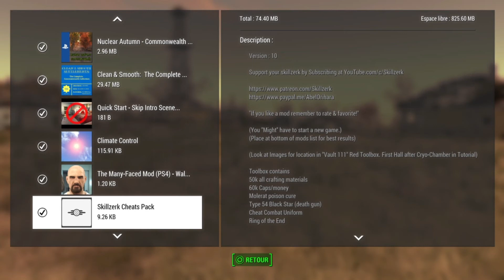~FR~Fallout 4 Kingsport Lighthouse~part 3~ Salon! Construction et Decoration PS4 mods pack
Dans Fallout 4 construction et décoration nous allons voir comment construire des habitations, nourrir les habitants, leur donner de l'eau, de l'électricité et les protéger des attaques tout cela a laide de quelques mods.

Un mod c'est: une modification apportée à une application logicielle (telle qu'un jeu vidéo) par un utilisateur afin de modifier l'apparence ou les fonctions de l'application.

PSN
DeathCakeQC

fallout 4 constructions et décoration mods pack por ps4!
liste des mods:

junk is junk
spawn settlers
awfordjr's scavenging station
ring of peace
npc eraser
coffins
ultimate jetpack ring
all map markers-fast travel enabled
climate control
quick start-skip intro scenes clean & smooth: the complet commonwealth collection
stop settlement attacks
go green! go ghoul!
nuclear autumn-commonwealth environment overhaul
tony1912 skyscraper settlement
unofficial fallout 4 patch
workshop resource cellars
c6k-more scrap from junk
the many-faced mod walter white heisenberg module
wasteland homesteader: rebuild the commonwealth
build anything in interiors
unlimited resources shipment
skillzerk cheats pack
chartterbox-immersive conversation ambience
cassis' junk is free
streamers best friend
akiras unlockde object-automatron
akiras unlockde object-far harbor
akiras unlockde object-nuka world
comic themed furniture pack
unlocked automatron robot crafting
clean faces of settlers
smooth first person sprint-less jerkiness and stutter
grounded
abandoned prydwen-glowing sea
cages overhauled & more
fresh start
gogreen! go solar!
custum crafting stations
poster of the commonwealth
atom cats garage settlement
unlock robot color
reusabla camping
all settlement extended-no bunker hill
sts-extras-living & dead
sts-all-in-one
auto closing doors and gates
stc-vault-tec workshop-addon
stc-automatron-addon
uso season pass
stc-far harbor-addon
stc-base game-srap that commonwealth!
workshop decorations pack
salem settlement
workshop player chair
superb settlers
cannibalism and decor
workshop interactive objects
simple settlers
worshop item base
place anywhere tool
no build limit
uso menu patch
better buildable vault-tec objects
freefall 4-the fallout 4 director's cut
happiness bathtub, sink and toilets wz
swapa
uso mashups
uso contraptions workshop
craftable cheat suitcases
workshop turret pack gone hunting fishing
nytra's performance tweaks
uso vault-tec workshop
uso nuka-world
uso far harbor
uso automatron
uso wasteland worckshop
all you can carry-unlimited_weight
ocdecorator
uso base game
unlock raider settlement items
free crafter